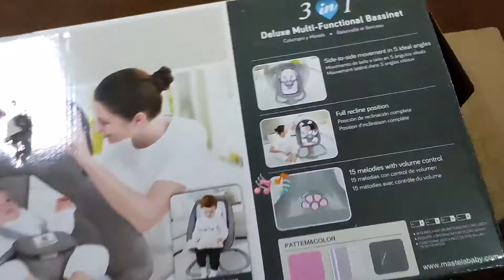Mastela 3 in 1 Auto Swing Full Review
This video is about full review of Mastela automatic  swing. Hope you enjoyed and liked it.